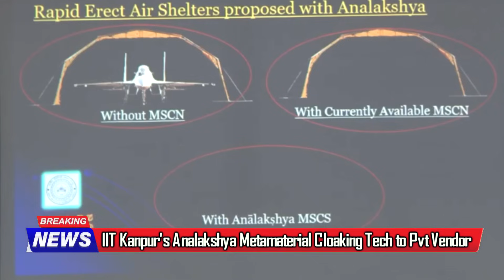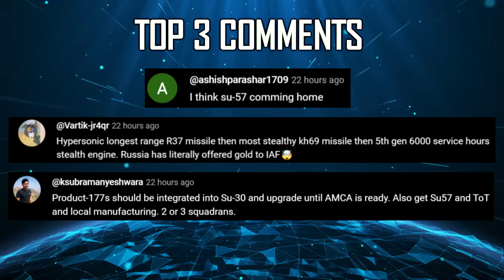Indian Defence Updates : Tejas Mk2 Engine Run,France Pinaka Order,New CATS Warrior,GE Engine Deal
🔴 FAST HEADLINES :
1. HAL's Dhruv-NG makes Debut at Aero India 2025
2. Defence Secretary met delegations from General Electric & Safran in Bengaluru Aero India 2025
3. Tejasmk2 assembly complete by May 2025, Tejas mk2 first engine run in Feb 2026, Tejas mk2 first flight May 2026.
4. IIT Kanpur's Metamaterial Cloaking Technology Licensed to Private Vendor
5. BEL & Safran announce partnership to manufacture Hammer in India at Aero India 2025
6. BEML & Korea's STX Engine tie up for Tank Engine & Marine Engines
7. Adani Defence & DRDO Unveil Vehicle Mounted Counter Drone System
8. General Electric signs deal with IAF For T-700 engine sustainment
9. Bengaluru based Scandron launches India's most powerful cargo drone CargoMax 20KHC at Aero India 2025
10. TASL & Lockheed to establish Global Super Hercules MRO facility in Bengaluru
11. Bharat Dynamics renews MoU with Lockheed Martin to co-produce Javelin ATGM in india
12. Noida based startup Veda Aeronautics has signed an agreement with Bharat Forge in the field of Aero Engines
13. KSSL partners with L3Harris to develop next-gen tactical solutions for military communication

🔴 DETAILED HEADLINES :
14. IAF Chief slams HAL over delayed deliveries of Tejas
15. France in advanced talks to buy Pinaka MBRL
16. HAL unveils CATS Warrior Loyal Wingman with Increased MTOW